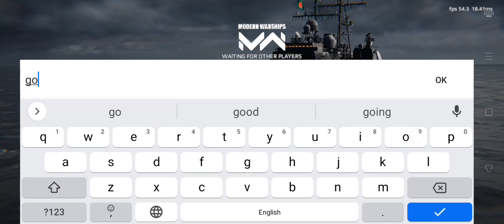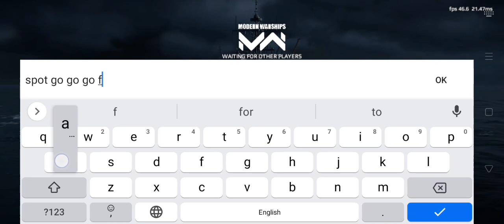Squadron Gameplay With @ImTimeTravelerGod || High Score Gameplay || Gaming With Omor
Squadron Gameplay With I'm Time Traveller...
with USS Vella Gulf Ship.

Gaming With Omor
    -- Gaming With Omor --
••Please ---👇

Channel Main Topics

☑️ YouTube Gaming
☑️ Gaming Videos
☑️ Gaming
☑️ Gameplay Videos
☑️ Gameplay
☑️ Online Games
☑️ FPS Games
☑️ Shooting Games
☑️ YouTube Gaming Shorts
☑️ Gaming Shorts
☑️ Gangster Vegas
☑️ Real Gangster Crime Simulator
☑️ FPS Games
☑️ Vegas Crime Simulator
☑️ Ships Game
☑️ Ship Game
☑️ War Game
☑️ Ships War Game
☑️ Bangladeshi Game
☑️ High Graphics Game
☑️ Ultra Graphics Game
☑️ Fighting Games
☑️ War Games
☑️ New Games
☑️ New Released Games

YouTube Search

✅ MW
✅ Modern Warships (MW) Gameplay
✅ Modern Warships: Naval Battles
✅ Gaming Videos
✅ Gaming With Omor
✅ Omor Bin Nuruzzaman
✅ Modern Warships
✅ Modern Warships Memes
✅ MW Gameplay
✅ MW Creator
✅ MW Partner
✅ MW Press Account
✅ Kodes Modern Warships
✅ Promo Kodes Modern Warships
✅ Promo Kode Modern Warships
✅ Kode Modern Warships
✅ Modern Warships Latest Update
✅ Modern Warships New Update
✅ How To get free money In Modern Warships
✅ How To get free money and Gold In Modern Warships Game
✅ How To get Unlimited Free Dollars And Golds in Modern Warships Game
✅ How To Make A MW Press Account In Modern Warships
✅ Modern Warships Funny Moments
✅ Modern Warships Funny Short
✅ Modern Warships New Skin
✅ Modern Warships Short
✅ Battle Of Warships
✅ BOW
✅ Modern Warships March Update
✅ Modern Warships February BP
✅ Modern Warships February Battle Pass
✅ Modern Warships New Ship
✅ February BP
✅ February Battle Pass
✅ Gaming India
✅ Gaming Bangladesh
✅ Bangladeshi Game
✅ Indian Game
✅ Modern Warships Alpha Test Update
✅ Modern Warships Alpha Testers Update
✅ Modern Warships Alpha Update
✅ Modern Warships New Ships
✅ How To Get Extra Dollars And Golds In ✅ Modern Warships
✅ Modern Warships (MW)
✅ Artstorm
✅ Squadron Game
✅ Squad Game
✅ Squadron War Gameplay
✅ Modern Warships Cinematic
✅ Modern Warships Cinematic Video
✅ Modern Warships Cinematic View
✅ Cinematic
✅ World Of Warships Blitz War
✅ World Of Warships Gameplay
✅ World Of Warships Blitz Game
✅ World Of Warships Cinematic
✅ Modern Warships Trailer
✅ How to be a Alpha Tester
✅ January Battle Pass
✅ January BP
✅ May Battle Pass
✅ May BP
✅ Modern Warships OST
✅ World Of Warships OST
✅ March Battle Pass
✅ May Battle Pass
✅ Artstorm

0:00 - Intro
0:09 - Squadron With I'm Time Traveller
5:16 - Online Gameplay